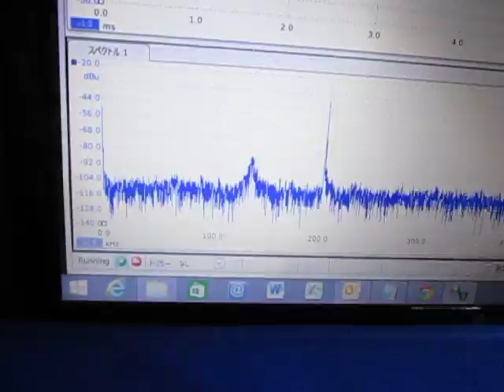‹超音波伝搬状態の測定› Ultrasonic technique